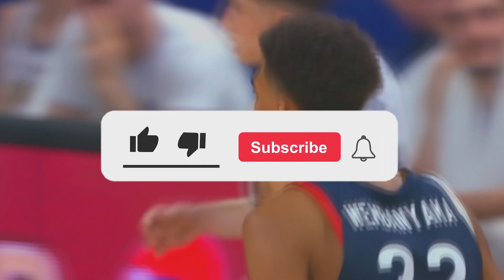Comparing Victor Wembanyama To Other Top Draft Picks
For what feels like five years now Victor Wembanyama has been the projected first overall pick in the 2023 NBA Draft. In fact they might as well just announced the Spurs draft pick the moment they won the draft lottery. Victor is the highest ceiling prospect I’ve ever evaluated. And he’s tied for the highest graded prospect I’ve ever evaluated with Luka Doncic. He’s a unicorn in every sense of the word. He’s generational in every sense of the word. Both of those terms get thrown around a lot these days when talking about draft prospects. But with Wembanyama it’s more than justified. We truly have never seen anything like this. And it’s intriguing and terrifying to think about how good of an NBA player he can be. But how does he stack up compared to other first overall picks in recent history? How does he compare as a prospect to those guys? How does he project compared to those guys?

0:00 Intro
1:08 Anthony Davis
3:35 Anthony Bennett
4:24 Andrew Wiggins
5:31 Karl-Anthony Towns
6:29 Ben Simmons
7:36 Markelle Fultz
8:55 DeAndre Ayton
10:45 Zion Williamson
13:23 Anthony Edwards
14:45 Cade Cunningham
15:42 Paolo Banchero
17:14 Recap
17:51 Outro